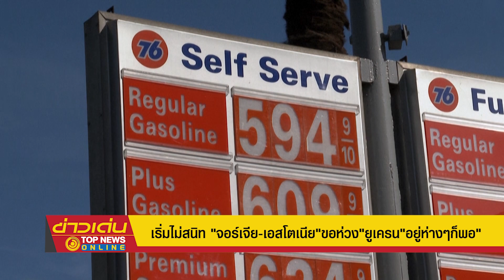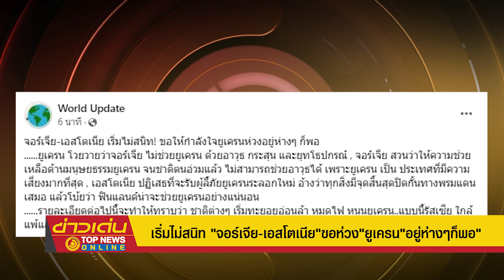เริ่มไม่สนิท "จอร์เจีย-เอสโตเนีย"ขอห่วง"ยูเครน"อยู่ห่างๆก็พอ | ข่าวเด่น | TOP NEWS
หลอน"รัสเซีย"ไม่หาย! "จอร์เจีย" ตาสว่าง โดน"นาโต้"หลอกใช้ ขณะ "เอสโตเนีย" ลดดีกรี"ความห้าว" ปฏิเสธรับผู้ลี้ภัย"ยูเครน"ระลอกใหม่ บอก ทุกสิ่งมีจุดสิ้นสุด พร้อมโบ้ยใส่"ฟินแลนด์" รวยกว่า เอาไปเถอะ  ขอห่วงอยู่ห่าง ๆ ล่าสุด "ฮังการรี" สับแรง "สหรัฐ"ได้ประโยชน์จากสงคราม ทำ "อียู" กรอบเป็นข้าวเกรียบ แนะ หาทางบรรลุข้อตกลงสันติภาพกับ"รัสเซีย"